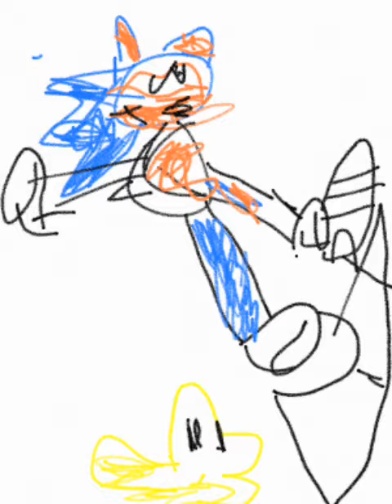July 1, 2022